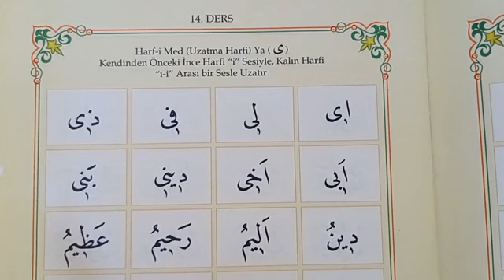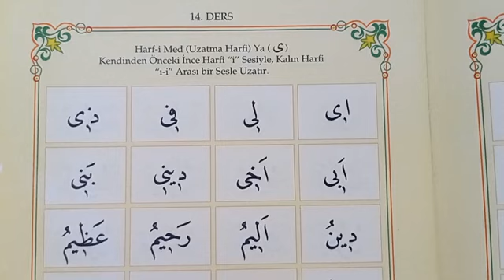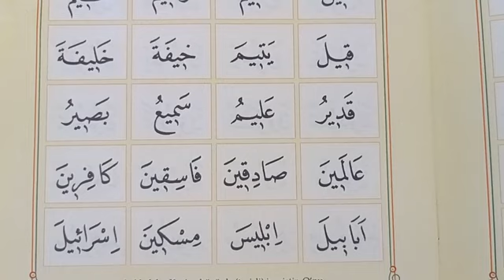Elif-Ba 14.ders Ya Uzatma harfi (Hafız Osman Mantam)